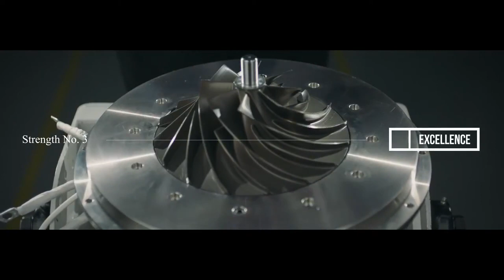Welcome to Turbowin Co , Ltd